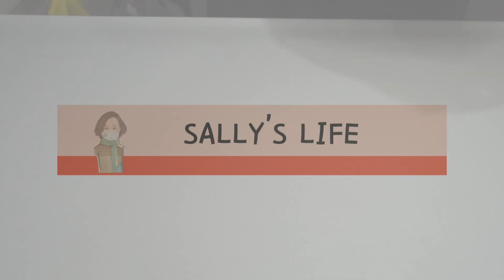芝士麻糬波波 (12個)。簡單易做，芝士味濃厚！ Cheese Mochi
[豆腐芝士焦糖蛋糕] Tofu Cheese Caramel Cake 4吋。免焗蛋糕，小份量。6吋模份量在（）內:

食譜：
糯米粉 110g
木薯粉 15g
巴馬臣芝士 25g
車打芝士 10g
鹽 3g
牛油 40g (已溶化)
蛋1隻 (M size)
牛奶 60g

做法：
糯米粉、木薯粉、芝士、鹽混合備用
蛋液加入牛油溶液中拌匀
加入牛奶拌匀
加入粉類徹底拌匀成光滑麵團
分等份造型
放上烤盤

（烤溫參考）
180度焗25分鐘

recipe:
Glutinous rice flour 110g
Tapioca Flour 15g
Parmesan Cheese 25g
Cheddar Cheese 10g
salt 3g
Butter 40g (melted)
1 egg (M size)
milk 60g

practice:
Mix glutinous rice flour, tapioca flour, cheese and salt for later use
Add egg mixture to butter solution
Add milk and mix well
Add flour and mix thoroughly to form a smooth dough
Divide the shape
Put on the pan

(Baking temperature reference)
Baked at 180 degrees for 25 minutes